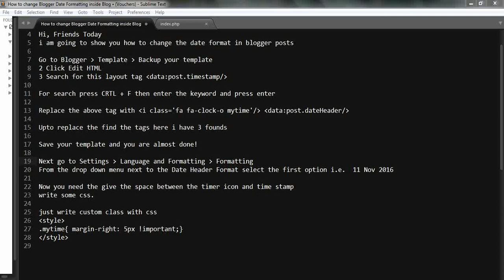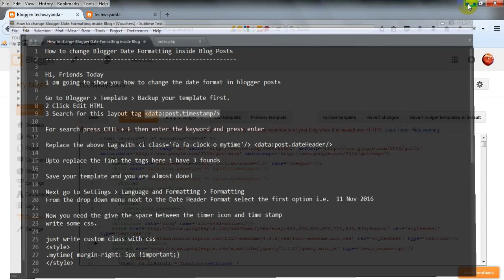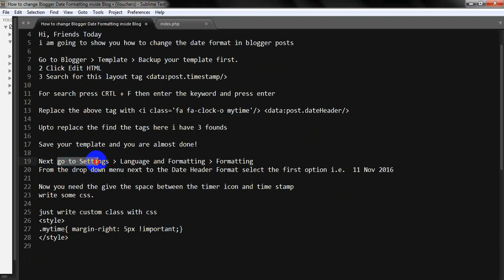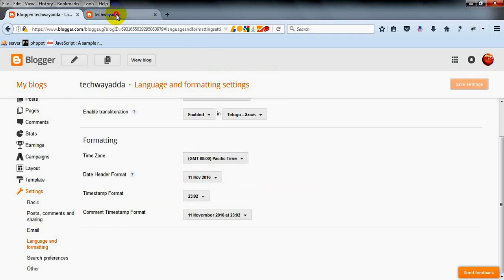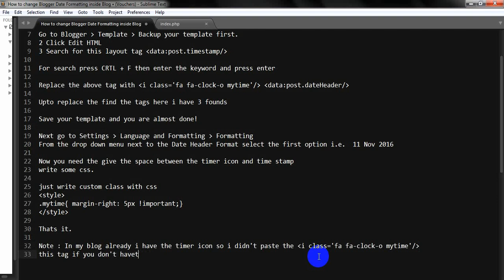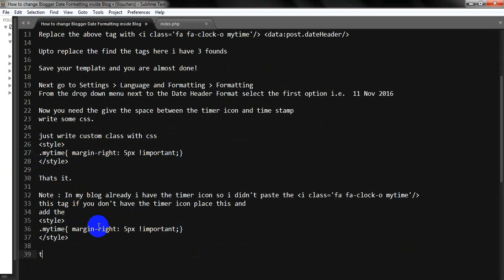How to change Blogger Date Formatting inside Blog Posts